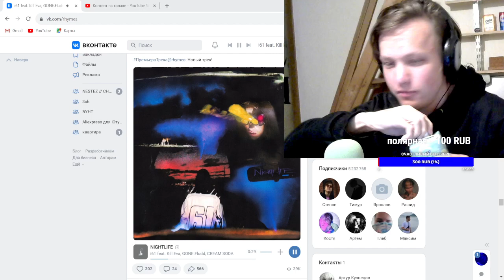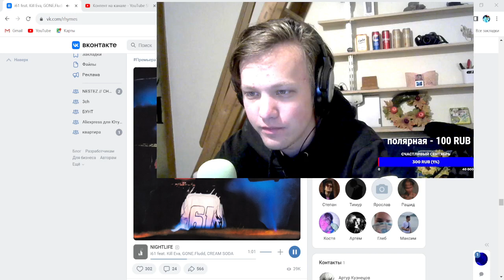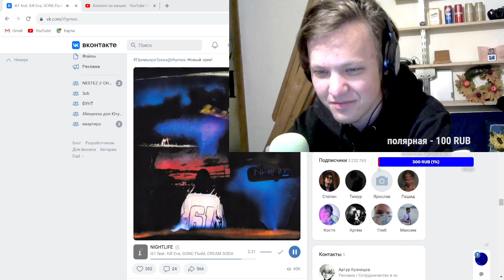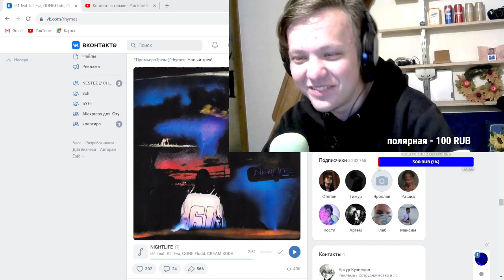I61, KILL EVA, GONE.FLUDD, CREAM SODA - NIGHTLIFE НЕСТЕЗ СЛУШАЕТ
нестез слушает i61, kill eva, gone.fludd, cream soda nightlife